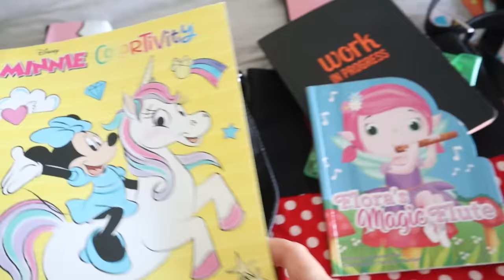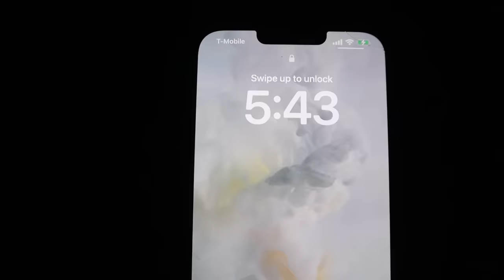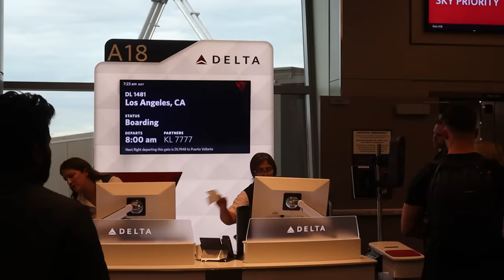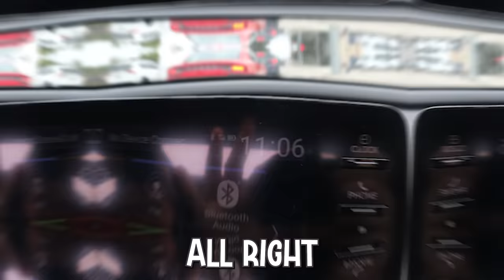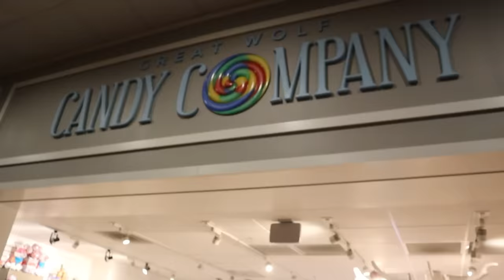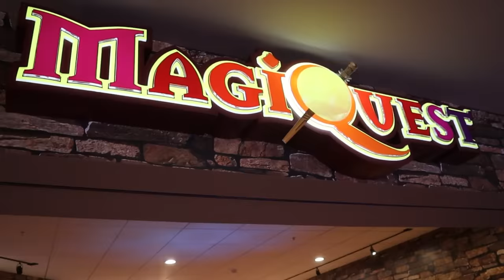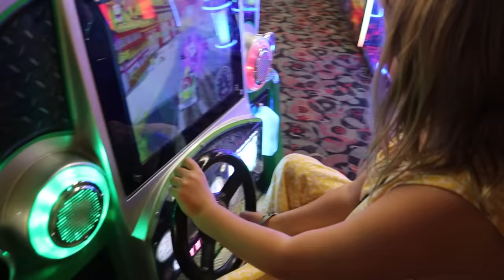Surprising Our DAUGHTERS with their DREAM VACATION!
Who did we leave Behind?

Thanks @greatwolflodge for making this video possible!

We wake two of our daughters up early in the morning, board a pane to Los Angeles and take them on their Dream Vacation! They get to go a Great Wolf Lodge in Anaheim and do all of the amazing things that they have to offer there. When the day is just about over we let the girls know that there is another amazing surprise for them when they wake up again!

Check out FUN SQUAD FAMILY! @FunSquadFamily - My Daughter Gets a TWIN SISTER but Jazzy Gets JEALOUS! *Emotional*